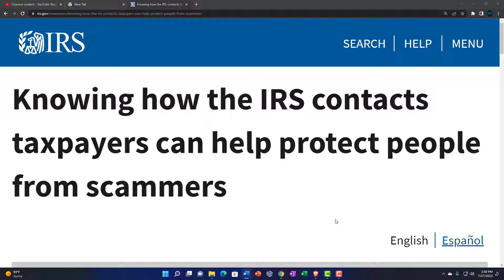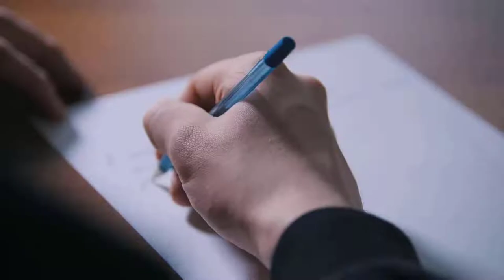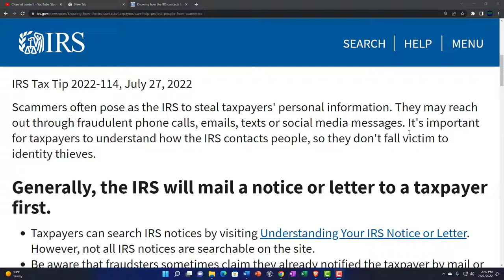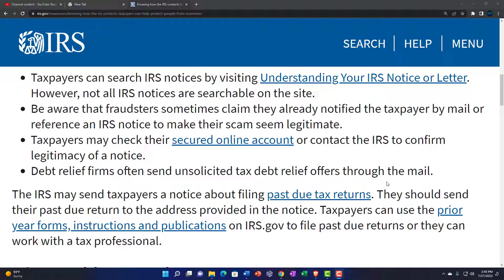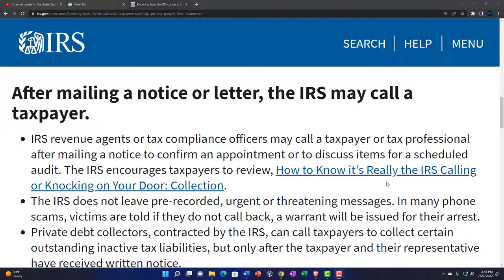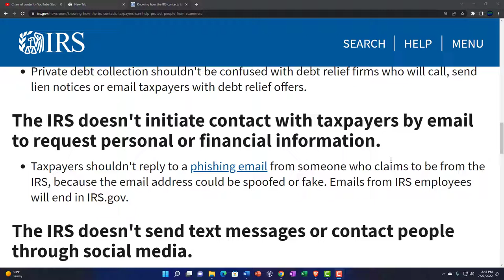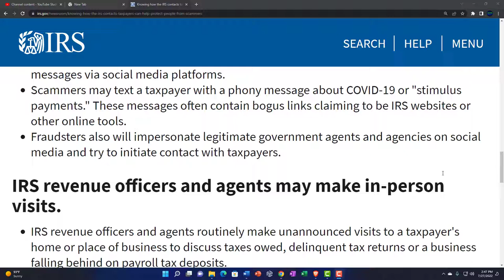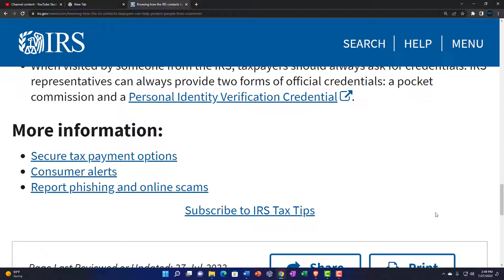Knowing how the IRS contacts taxpayers can help protect people from scammers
Scammers often pose as the IRS to steal taxpayers' personal information. They may reach out through fraudulent phone calls, emails, texts or social media messages. It's important for taxpayers to understand how the IRS contacts people, so they don't fall victim to identity thieves.

Generally, the IRS will mail a notice or letter to a taxpayer first.
Taxpayers can search IRS notices by visiting Understanding Your IRS Notice or Letter. However, not all IRS notices are searchable on the site.
Be aware that fraudsters sometimes claim they already notified the taxpayer by mail or reference an IRS notice to make their scam seem legitimate.
Taxpayers may check their secured online account or contact the IRS to confirm legitimacy of a notice.
Debt relief firms often send unsolicited tax debt relief offers through the mail.
The IRS may send taxpayers a notice about filing past due tax returns. They should send their past due return to the address provided in the notice. Taxpayers can use the prior year forms, instructions and publications on IRS.gov to file past due returns or they can work with a tax professional.

After mailing a notice or letter, the IRS may call a taxpayer.
IRS revenue agents or tax compliance officers may call a taxpayer or tax professional after mailing a notice to confirm an appointment or to discuss items for a scheduled audit. The IRS encourages taxpayers to review, How to Know it's Really the IRS Calling or Knocking on Your Door: Collection.
The IRS does not leave pre-recorded, urgent or threatening messages. In many phone scams, victims are told if they do not call back, a warrant will be issued for their arrest.
Private debt collectors, contracted by the IRS, can call taxpayers to collect certain outstanding inactive tax liabilities, but only after the taxpayer and their representative have received written notice.
Private debt collection shouldn't be confused with debt relief firms who will call, send lien notices or email taxpayers with debt relief offers.
The IRS doesn't initiate contact with taxpayers by email to request personal or financial information.
The IRS doesn't send text messages or contact people through social media.
Other than IRS Secure Access, the IRS does not use text messages to discuss personal tax issues, such as those involving bills or refunds. The IRS also will not send taxpayers messages via social media platforms.
Scammers may text a taxpayer with a phony message about COVID-19 or "stimulus payments." These messages often contain bogus links claiming to be IRS websites or other online tools.
Fraudsters also will impersonate legitimate government agents and agencies on social media and try to initiate contact with taxpayers.
IRS revenue officers and agents may make in-person visits.
IRS revenue officers and agents routinely make unannounced visits to a taxpayer's home or place of business to discuss taxes owed, delinquent tax returns or a business falling behind on payroll tax deposits.
IRS revenue officers will request payment of taxes owed by the taxpayer. However, taxpayers should remember that payment will never be requested to a source other than the U.S. Treasury.
When visited by someone from the IRS, taxpayers should always ask for credentials. IRS representatives can always provide two forms of official credentials: a pocket commission and a Personal Identity Verification Credential